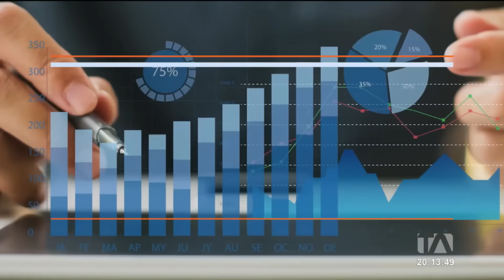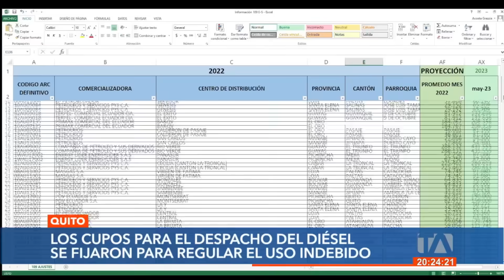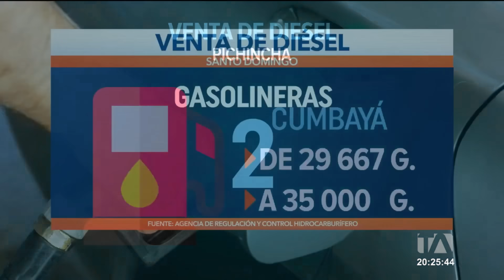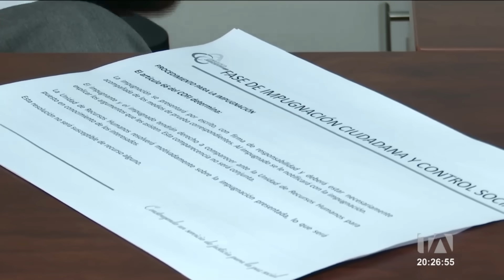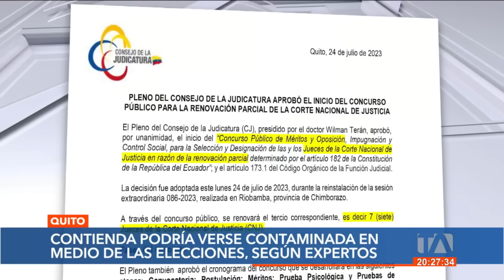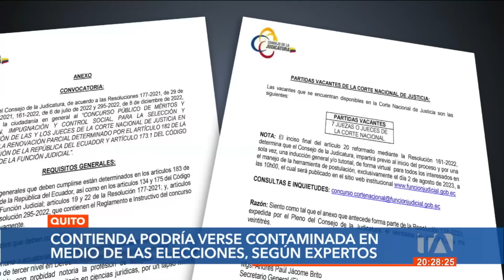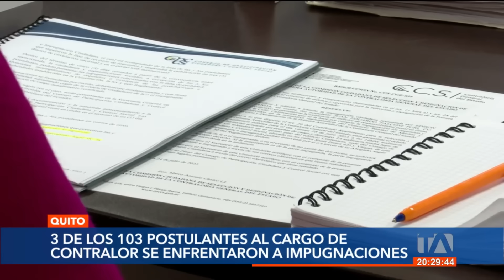Noticiero de Ecuador (Emisión Estelar 28/07/23)